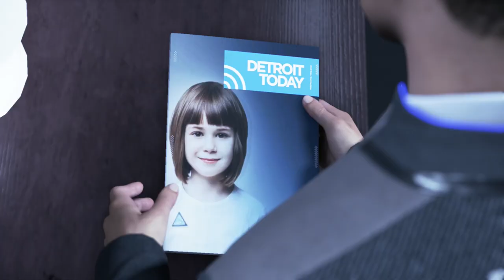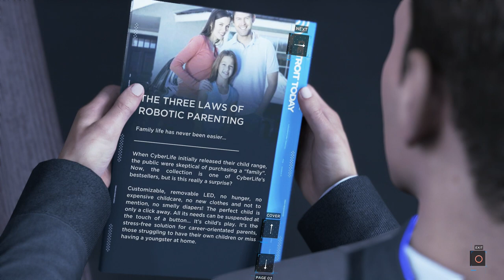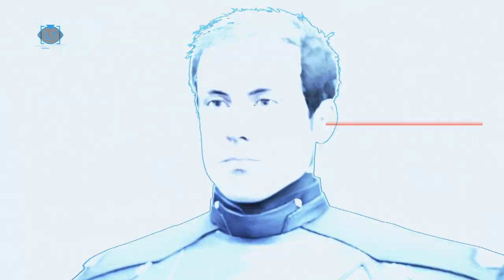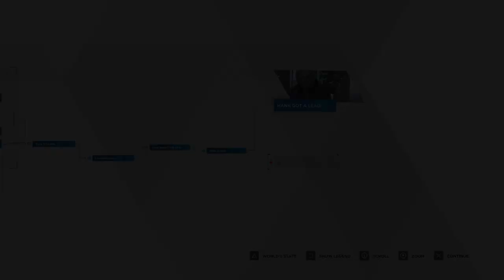Detroit: Become Human - Episode 8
The lengths one will go to, in order to survive.